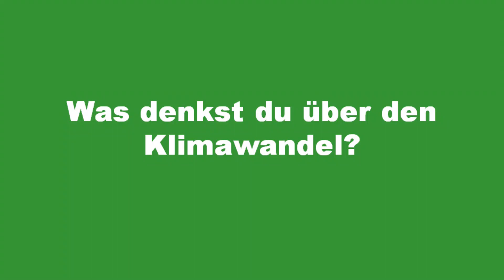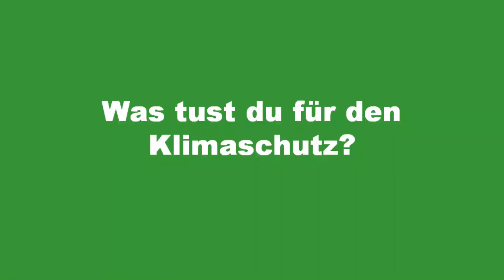1. Fragen zum Klimawandel - Antworten von Jung und Alt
In diesem Stück bitten Miriam Olzsok und Markus Haun Menschen in Heidelberg, den Klimawandel zu erklären. Die vielfältigen Interviews beleuchten in welchen Punkten sich das Verständnis, die Sorgen und die Verhaltensweisen verschiedener Generationen ähneln und unterscheiden können.

Seminar „Theorie und Praxis medialer Kommunikation am Beispiel Klima und Nachhaltigkeit“ im Sommersemester 2018, Dozenten (Dr. Sanam Vardag, Maximilian Jungmann)